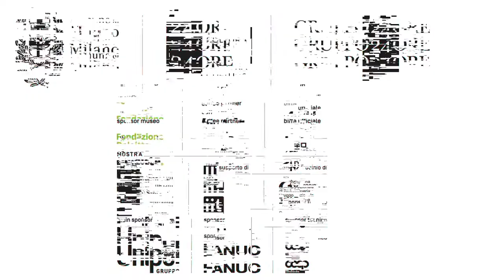Robot. The human project. Mostra short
La mostra racconta la storia della relazione tra essere umano e uomo artificiale, dagli albori fino all’ultimissima esperienza concreta nella lotta al Covid-19, affascina il pubblico attraverso le nuove frontiere della robotica
diverte attraverso l’interazione tra visitatore e robot e invita a riflettere sulle questioni aperte, dalla biorobotica alla roboetica fino al pensiero artificiale.